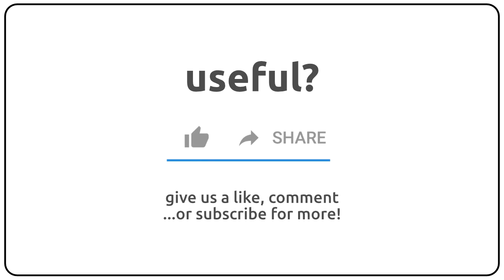How to pronounce antiprime in english?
How to pronunce antiprime in english
How to pronunce antiprime in american accent 🇺🇸?
How to pronunce antiprime in british accent 🇬🇧?
How to pronunce antiprime in australian accent 🇦🇺?

Como se dice antiprime en ingles?
Como se pronuncia antiprime en ingles?